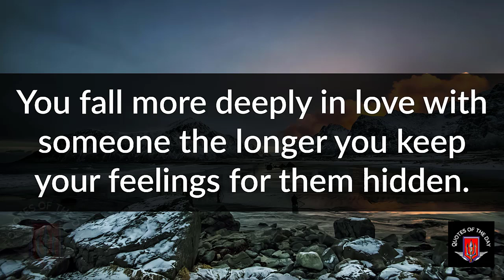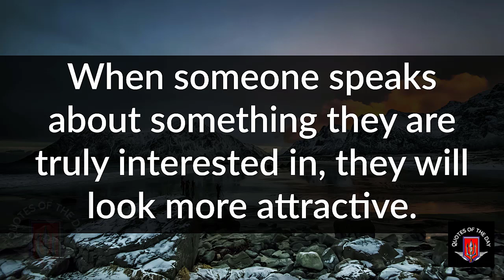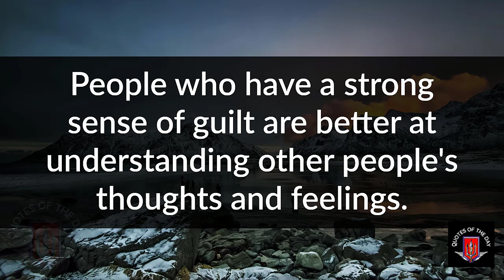A woman who truly loves you won't do anything like that ..! | Unique Psychology facts